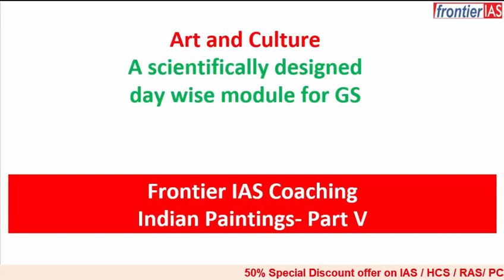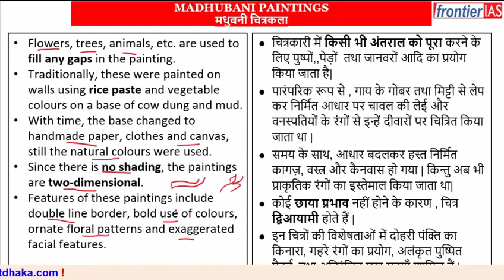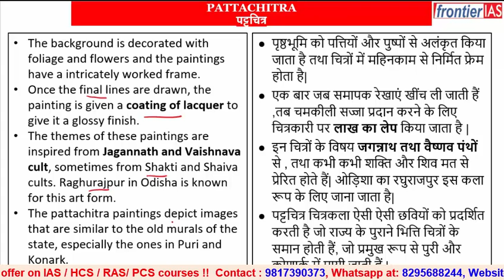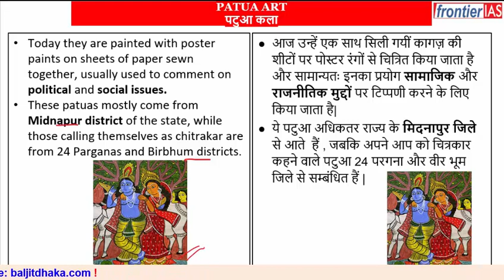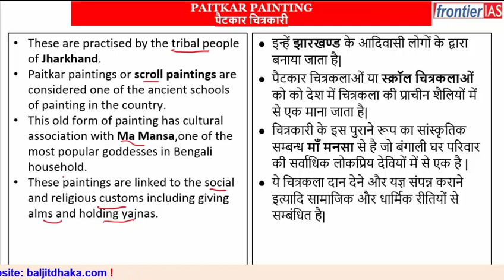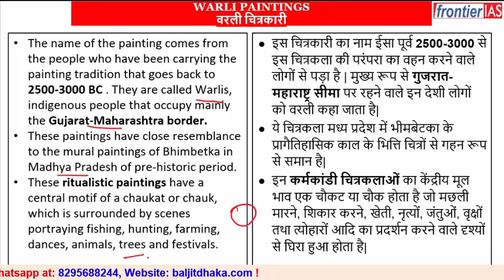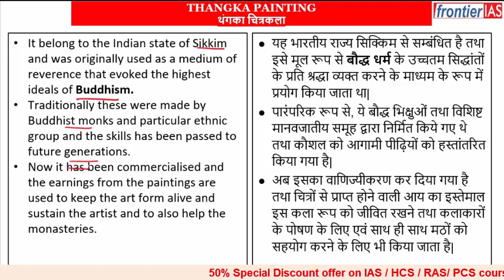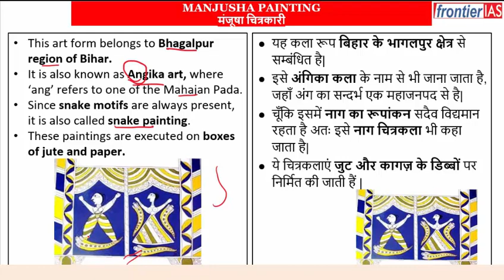ART and CULTURE II Indian Paintings : Folk Paintings in India | UPSC | PCS